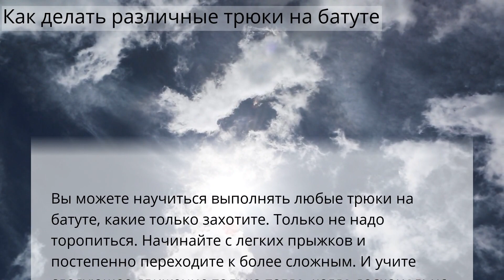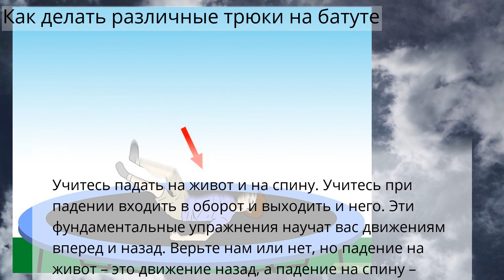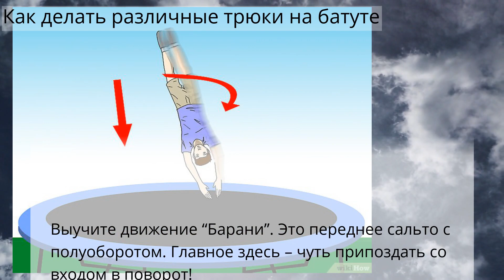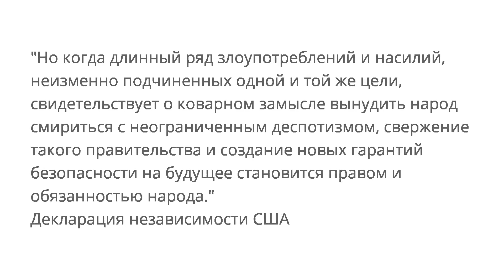Как делать различные трюки на батуте